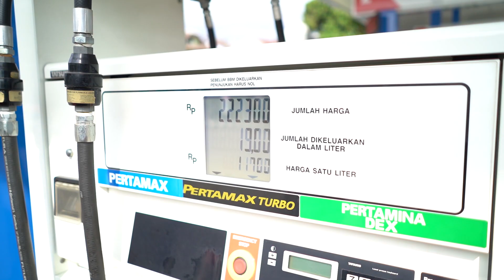Pertamina Dex - Untuk Mesin Kendaraan Diesel Lebih Optimal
Pertamina hadir dengan produk olahan minyak bumi terbaik dan aman digunakan untuk kebutuhan sehari – hari. Salah satu diantaranya adalah Pertamina Dex. Pertamina Dex merupakan bahan bakar murni yang berasal dari diesel fuel terbaik yang diproduksi oleh Pertamina dengan penambahan additive untuk ketangguhan dalam berkendara.

Pertamina Dex berbahan bakar mesin diesel dengan angka cetane 53 dan kandungan sulfur di bawah 300ppm dapat membuat mesin kendaraan diesel anda lebih optimal.

Yuk simak testimoni dari pengguna Pertamina Dex.